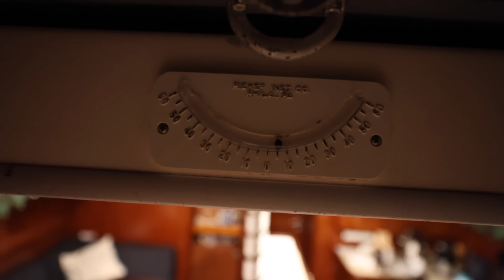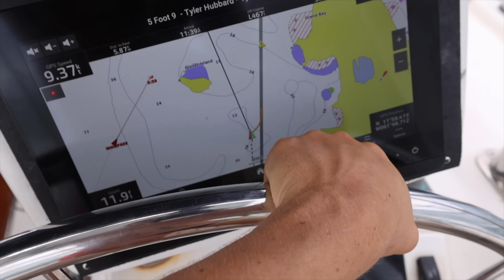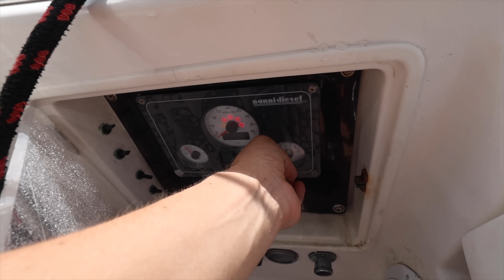back at it; BOAT LIFE [ep 95]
It's time to leave the dock!! Projects are DONE... not really. Projects are never done, but we are done this round in Grenada.

Give a little extra support 💞 The circumnavigation is JUST beginning... all of your help goes towards more gear to make the videos a bit better and the boat safer and more functional for myself as a single hand (and maybe an extra treat for Mako)

Wish List: